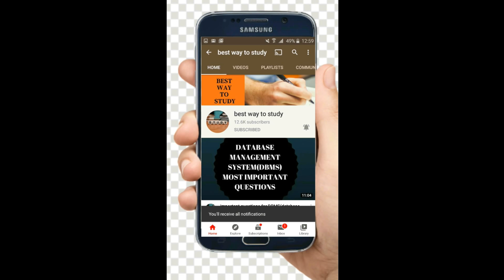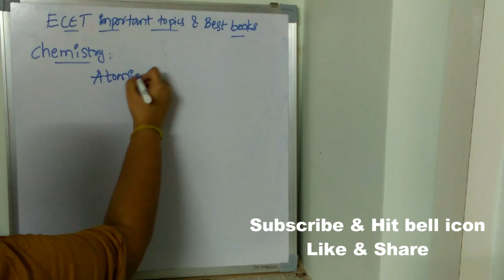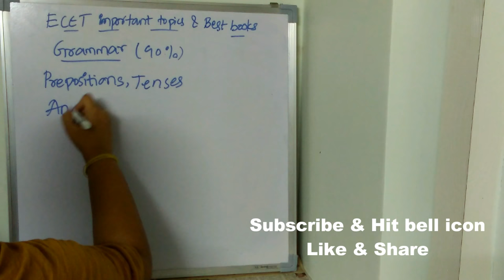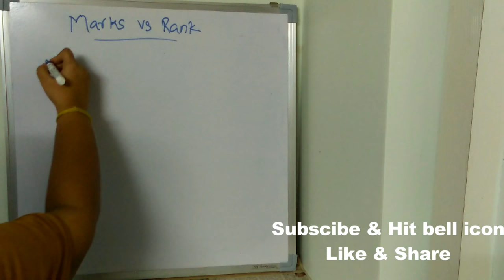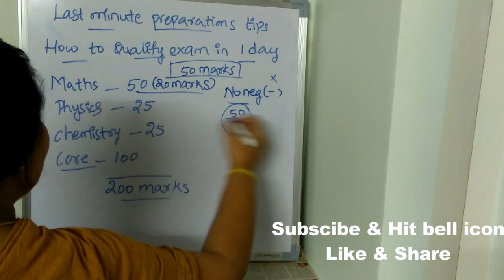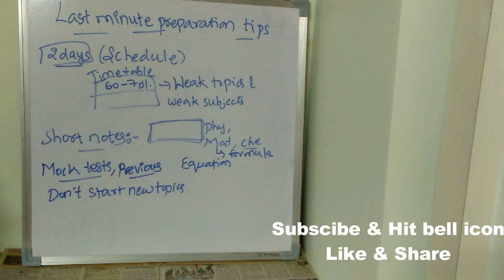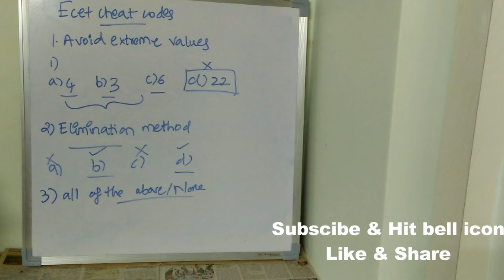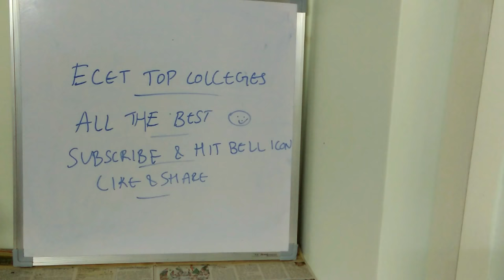ECET CHEAT CODES || MOST IMPORTANT TOPICS | CRACK ECET IN JUST 1 DAY | LAST MINUTE PREPARATION TIPS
10 DAYS STUDY PLAN TO CRACK ECET || Which books to follow? || Most important topics for ECET

How to prepare perfect ecet preparation plan in 2020 || ECET PREPARATION IN 2020

ECET is the Entrance examination which is conducted by JNTU (Jawaharlal Nehru Technological University Anantapur) Every Year on behalf of Andhra Pradesh State Council of Higher Education. This examination is conducted for taking admission into various Undergraduate courses.